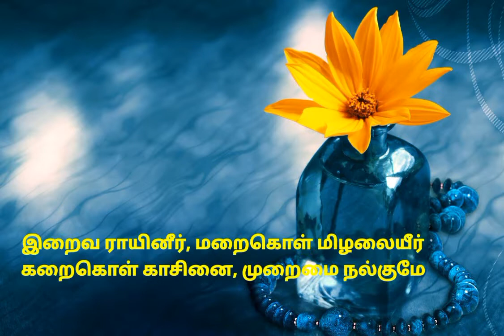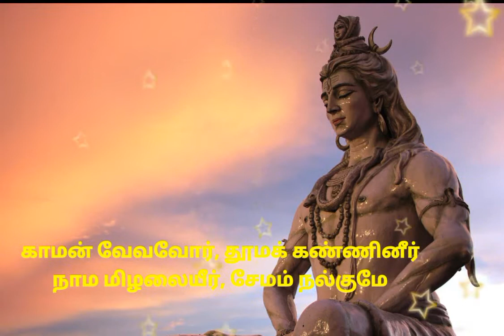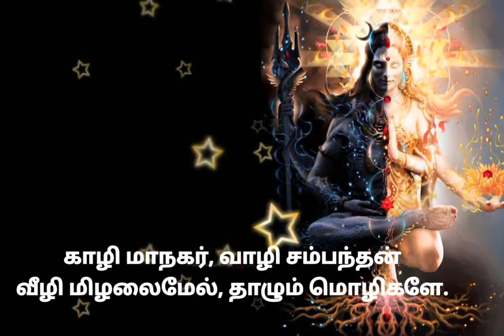வாசி தீரவே காசு நல்குவீர் திருவீழிமிழலை திருப்பதிகம் தேவாரம் Vaasitheeravae kasu Thevaram Tamil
Vaasi theeravae kasu nalguveer lyrics in Tamil Sivan devotional song in Tamil Thiru veezhimizhalaI pathigam in Tamil தொழில் விருத்தி அடைய பாட வேண்டிய பதிகம் கடன் பிரச்சினை தீர பாட வேண்டிய பதிகம் திருஞானசம்பந்தர் தேவாரம் Thiruvasagam சிவன் பாடல் வாசி Vaasi theervae sivan devotional songs watsup status Vaasi Theeravae song திருவீழிமிழலை தேவாரம் பணம் தரும் பதிகம் ஐஸ்வர்யம் அருளும் தேவார பதிகம் முதல் திருமுறை

 வாசி தீரவே பாடல் விளக்கம் :

திருஞானசம்பந்தப்  பெருமானும்,திரு நாவுக்கரசு சுவாமிகளும் ஒரே கால கட்டத்தில் வாழ்ந்தவர்கள்.நாவுக்கரசர் முதிய பிராயத்தில் 60 வயது அளவில் இருந்தபோது,பிள்ளையாருக்கு பால வயது.பிள்ளையாரின் அருமை பெருமைகளை உணர்ந்த வாகீசர்,அவரைத் தேடி வந்து அளவளாவி, இருவரும் சில காலம் பல தலங்களுக்குச் சேர்ந்து சென்று வழிபட்டனர்.அக்கால கட்டத்தில் திருவிழிமிழலைப் பகுதியில் இருவரும் தங்கியிருந்த போது ஊரில் பஞ்சம் நிலவியதால்,அடியார்களுக்கு உணவிடும் பொருட்டு,சிவபெருமான் பிள்ளையாருக்கும் வாகீசருக்கும் தினமும் ஒவ்வொரு பொன் படிக்காசு,கோவிலின் கிழக்கு, மேற்கில் அமைந்த விருட்சப் படியில் வழங்குவதாக கனவில் அருளி,தினமும் காசு வழங்கலானார்.
இதில் பிள்ளையாருக்கு வழங்கிய காசு சிறிது மாற்று குறைவாக இருந்ததால்,அவருக்குப் பொற்காசின் மூலம் கிடைத்த பொருள் சிறிது குறைவாகக் கிடைத்தது.
பிள்ளையார் இறைவரிடம் வருந்தி வேண்டி,இந்தப் பதிகம் பாட இருவருக்கும் நல்ல மாற்றில் பொற்காசு கிடைக்கப் பெறலானது.